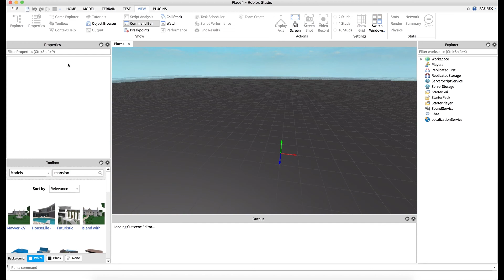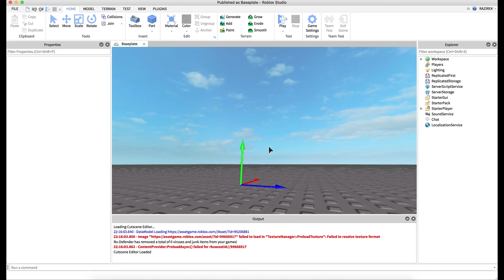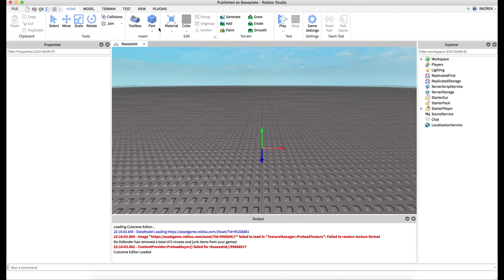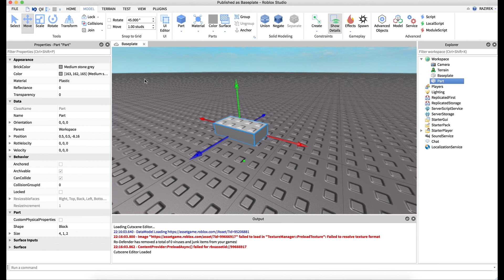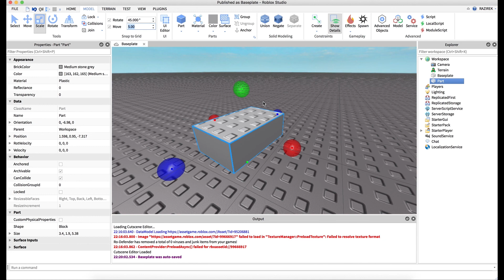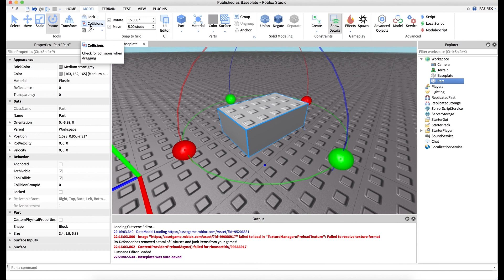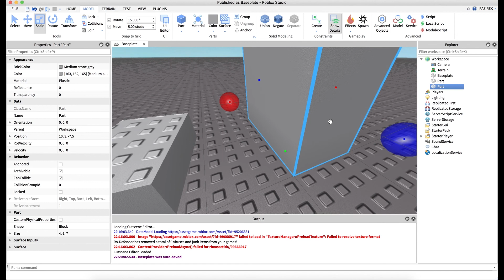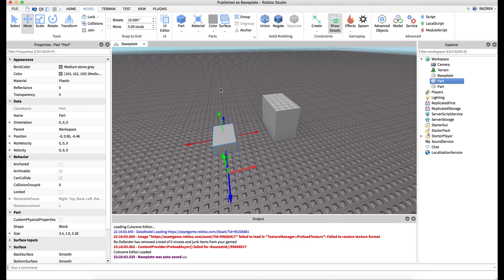Roblox Studio Introductory Series Tutorials - Learning the Basics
The first video of an introductory tutorial series on Roblox Studio, where I will guide you through the basics of using Roblox Studio to create custom game content. This tutorial walks you through some basic controls, adding a part to your workspace, moving and resizing it using the built-in tools found in Roblox Studio.